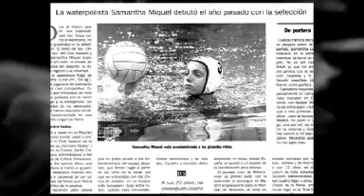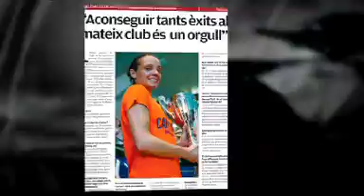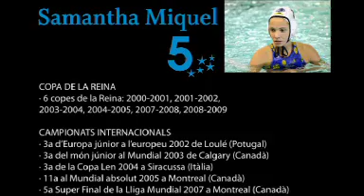Homenatge Samantha Miquel, waterpolo